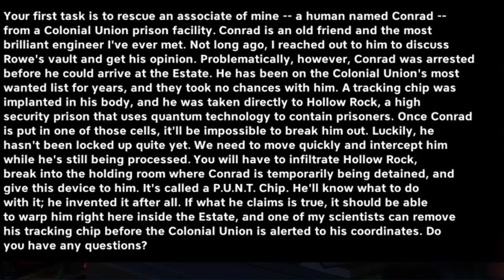Running the Gauntlet - Scarlet Emerald #7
No more iambs this time, instead we start the really tough mission to infiltrate Hollow Rock. Expert piloting is called for, followed by some really tight tactical action from the away team. Is that what we get? Just guess.

In this Pulsar: Lost Colony playthrough, a full crew of five mates is roleplaying pirates in the Alliance of Gentlemen. Pulsar: Lost Colony is a Star Trek-like starship bridge simulator game.